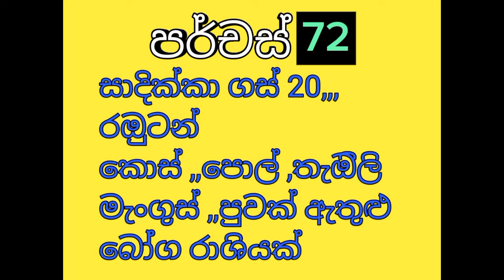NO,,296 # මහනුවරින් පර්චස් 72,,කාමර 04 ලොකු අලුත් නිවසක් ,,ආදායමක් අරගන්න ,,,බස් මාර්ගයට මායිම්ව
House For Sale Kandy